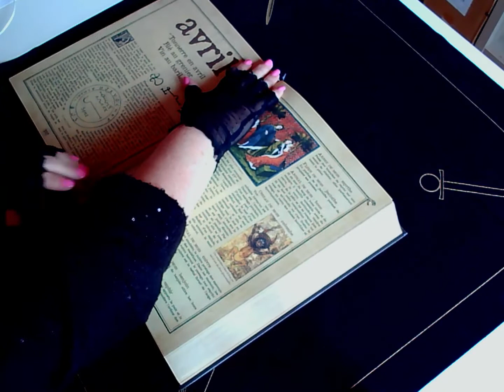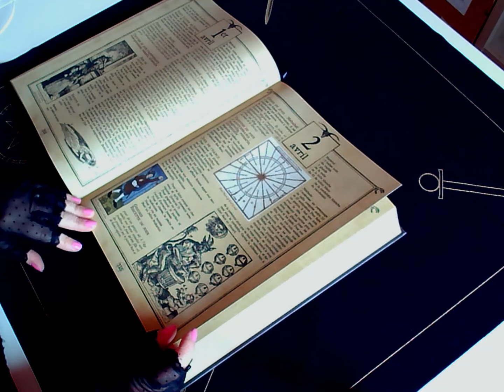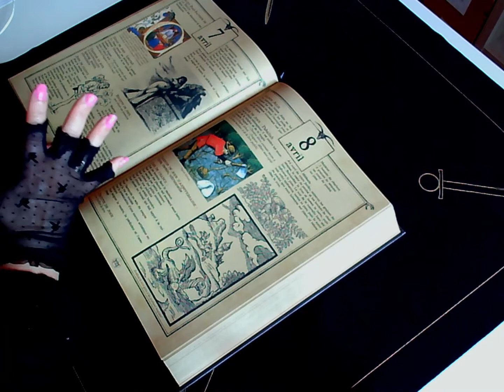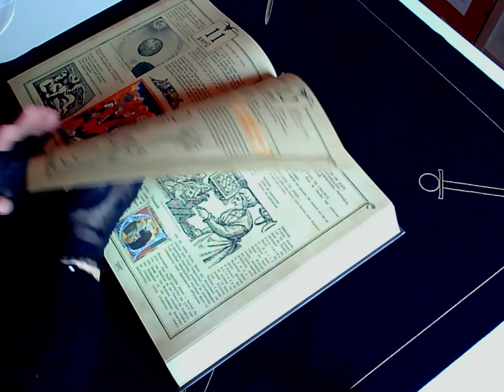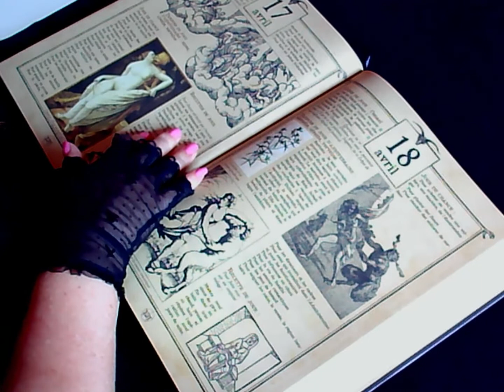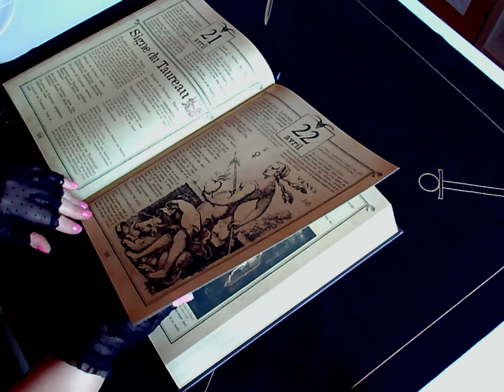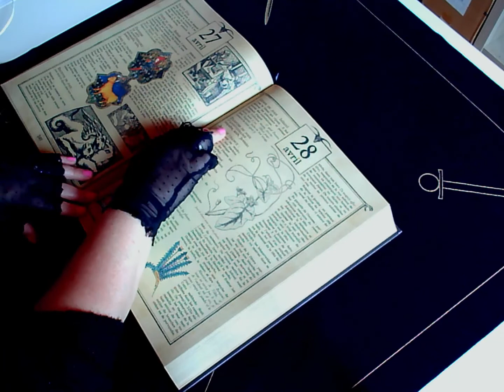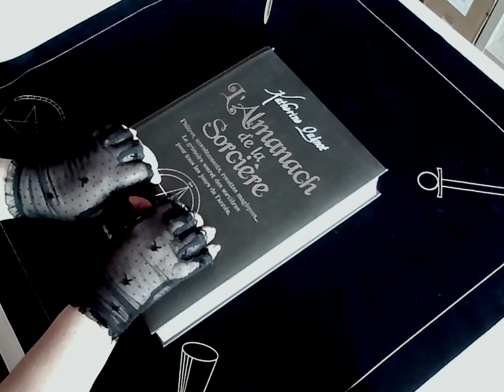ALMANACH DES SORCIERES POUR LES NATIFS DU MOIS D'AVRIL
Pour vous les natifs du mois d'avril
chuchotement, page.
ainsi vous nous aidez à avancer et à créer d'avantage
merci beaucoup.